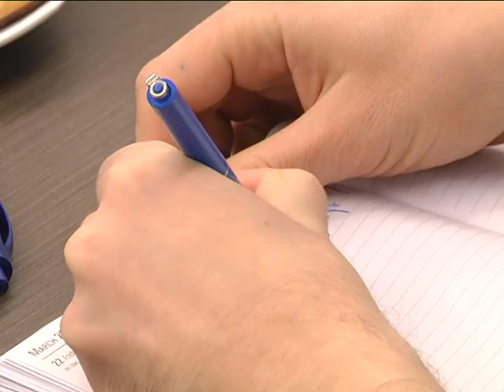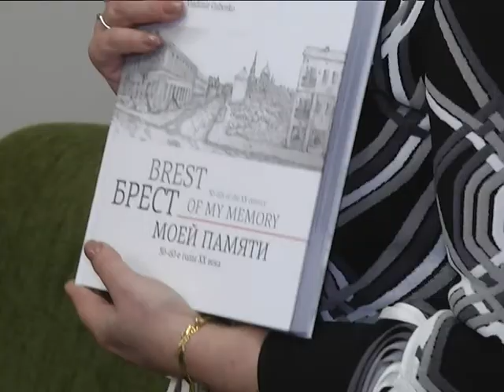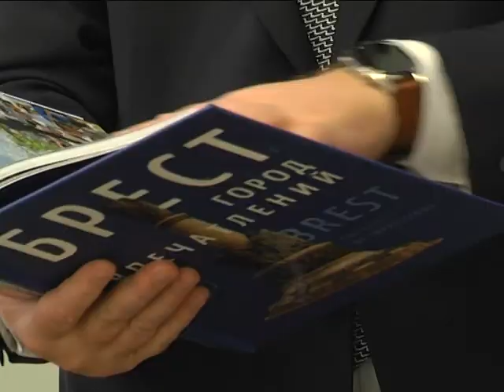2019-03-22 г. Брест. Визит Чрезвычайных и Полномочных Послов. Новости на Буг-ТВ.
Визит в г. Брест Чрезвычайных и Полномочных Послов Великобритании и Венгрии.
Продукцию, выпускаемую в Бресте, покупают более чем в 70 странах мира. Областной центр всегда открыт к сотрудничеству и ищет новые импульсы развития, ведь взаимодействие с новыми партнёрами позволит открыть новые перспективы в различных сферах. Город над Бугом смело можно назвать дипломатическим центром. Только на этой неделе в Брест прибыло три высокопоставленных гостя, о визите посла Израиля мы уже рассказывали. Сегодня тему продолжим. Мэр Бреста Александр Рогачук накануне встретился с Чрезвычайным и Полномочным Послом Великобритании в Беларуси Фионой Гибб и Послом Венгрии Жолтом Чуторой. О том, насколько близки дипломатические отношения между странами, и чем впечатляет Брест, расскажем прямо сейчас.